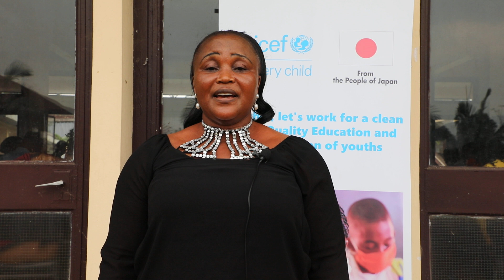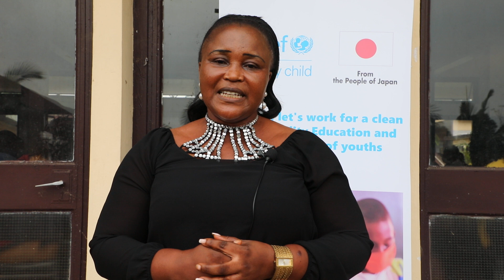Immaculate has been trained on PSS. She gives her reflection on PSS activities as training results.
In North West and South West regions Japan contributed to the provision of the Protective Learning Environment for conflict and pandemic affected children.
Through these funding UNICEF trained 242 teachers and 69 community members in Psychosocial Support and Risk Mitigation benefitting 84,389 students 41,264 girls and 43,125 boys. Through this training teachers and community leaders learnt how to integrate the children in the development of school protective plans especially plans regarding preventive measures towards COVID 19.